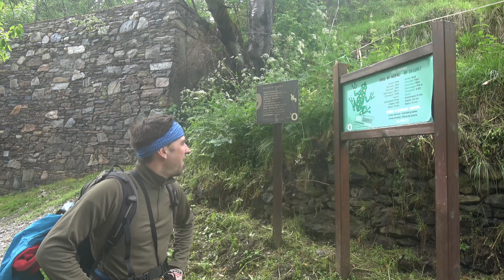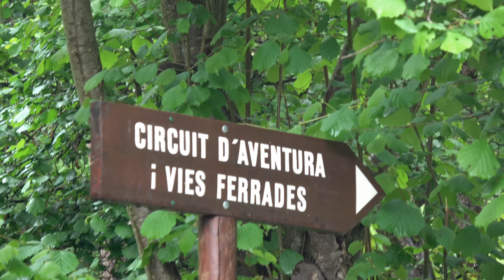Via Ferrata Creu de Noral Andorra - Abenteuer Alpin 2017 Folge 3.3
Abenteuer Alpin 2017 – Der für Anfänger geeignete Klettersteig Creu de Noral in Andorra liegt inmitten eines Abenteuer-Parks mit Tree-to-Tree Baumkletter-Parcours in einer grünen Tallandschaft. Nach dem sehr regnerischen Auftakt zeigt sich nunmehr die Sonne, so dass wir diesen familienfreundlichen, aber sehr kurzweiligen und schönen Klettersteig genießen können. Andorra bietet etwas für jeden Outdoor-Begeisterten: Klettersteige von leicht bis extrem.

Wollt ihr die komplette Dokumentation am Stück bzw. sämtliche Kapitel in Folge schauen, so klickt einfach auf den Playlist

Lust auf noch größere alpine Herausforderungen?!